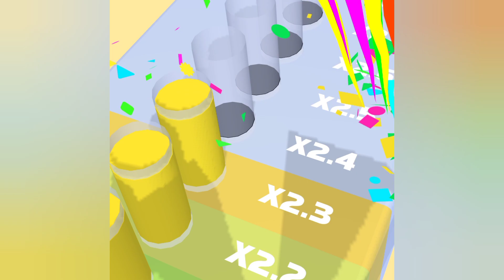Juice run ipad 🍹 all levels walkthrough gameplay android ios Gameplay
Juice Run 3D Running Game👗💃🌹 - Gameplay Walkthrough (iOS & Android).

Juice Run 3D Game👗💃
 by Mad FUNSpace
Game Description:-

Juice Run is a game that uses juice to parkour.

Juice Run is a game that uses juice to parkour. You need to manipulate a juice of one color, eat the juice of the same color to increase yourself, and at the same time avoid other colors of juice. If you encounter other colors of juice, you will become smaller. When you reach the end, the bigger your juice, the more diamonds you will get. Parkour adventure that will keep you on your toes till the very end! Race, Clash, and Win!

How to play:
1. Move left and right
2. Avoid different color juices
3. Touch the juice of the same color
4. Change colors
5. Reach the end, victory

Game features:
1. The gameplay is simple to get started and can't stop at all;
2. Drink juice, of course, collect the largest glass of juice to drink;
3. The view of the beach makes it easy for you to decompress.
4. Lots of unique levels
5. Crisp bright graphics
6. Super smooth swipe control
7. Rewards and gifts
8. Free games

We are looking forward to getting feedback from all of you! Please leave your reviews, so we can keep making the game even better.

Hi, this is My channel - Android & iOS Gaming Channel. On my channel you will find the best android games 2024, as well as the best iOS games 2024. And of course the best mobile games of yesteryear. I usually go through all levels of each game.I unlock all the skins, defeat all the bosses and you can enjoy the gameplay and 3D games of mobile games with me.
 I hope you enjoy so :-)